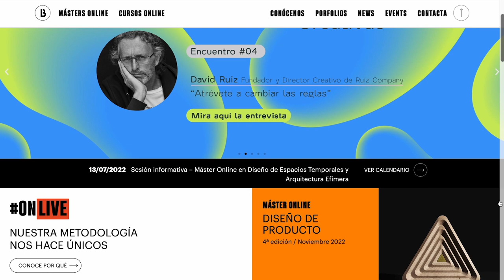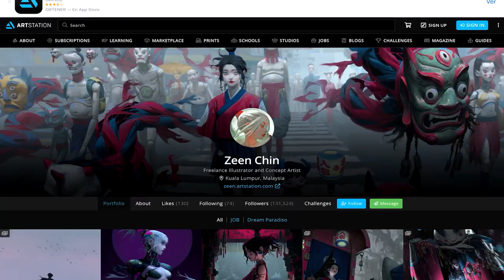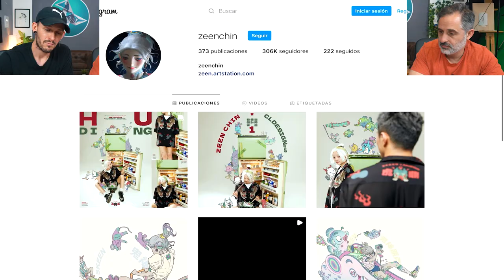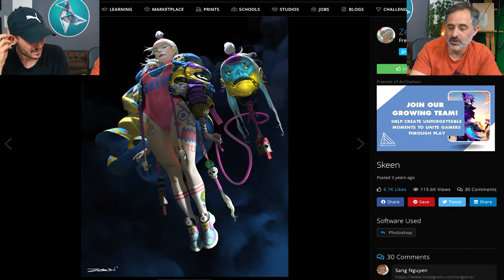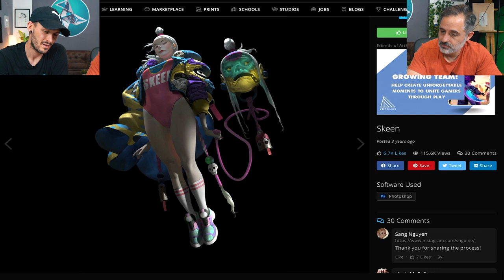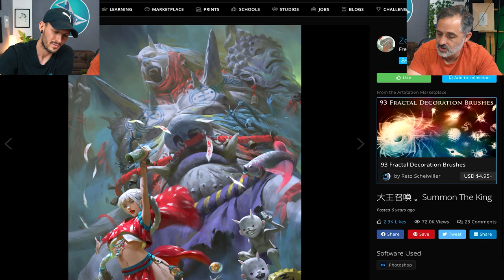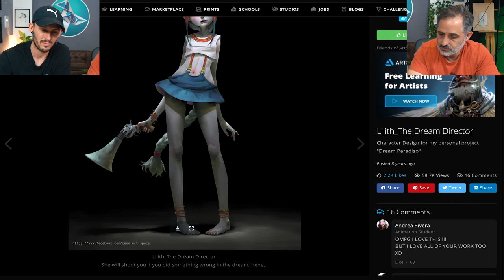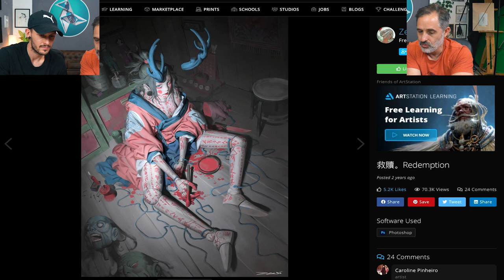EL IMPRESIONANTE ARTE DE ZEENCHIN ✨